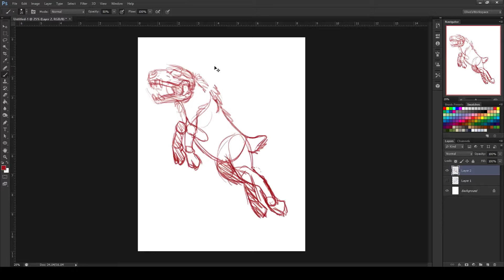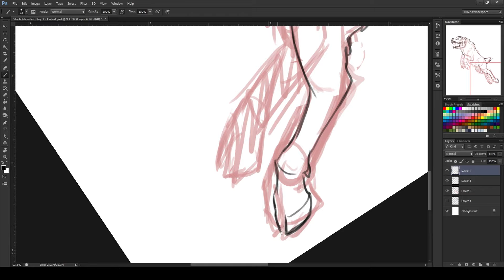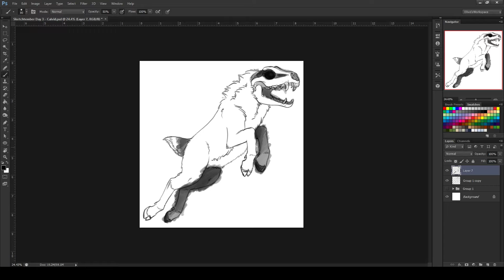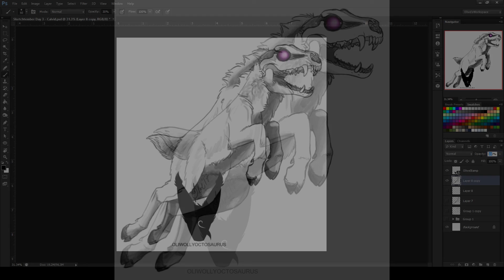[Digital Speed Drawing] Sketchtember Day 3 - Calvid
Today is one of my calvid species. They are a pack animal that kills their prey, then waits for the carcass to rot a couple days, before ripping chunks off and swallowing the pieces whole.

Computer:
Wacom Cintiq Companion